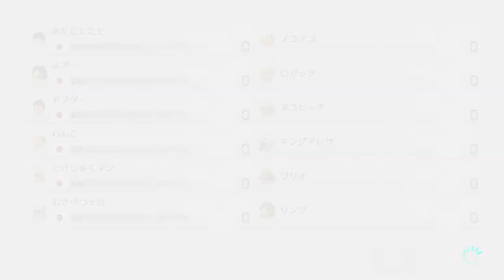かかってこい。【大会】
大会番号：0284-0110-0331